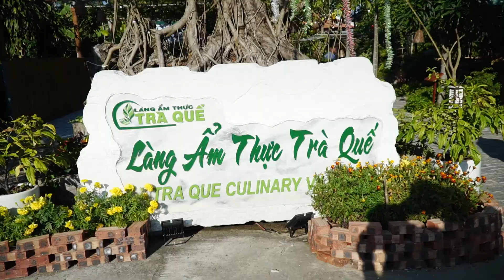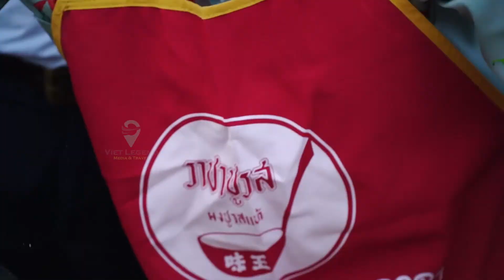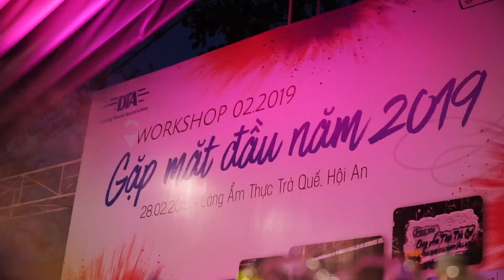VIET LEGEND| DTA| DU XUÂN_LÀNG RAU TRÀ QUẾ_HỘI AN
Chuyến du xuân hương hoa đã kết nối đơn vị doanh nghiệp Đà Nẵng, Quảng Nam vào những ngày làm việc đầu năm mới. Luôn căng tràn sức sống và kết nối mạnh mẽ cho phát triển bền vững trong tương lai.